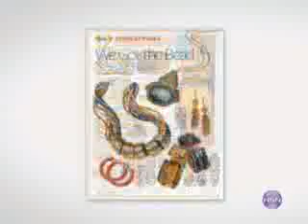R.J. Graziano &quot;Treasure Forever&quot; Simulated Pearl 3-Row 18&quot; Necklace R.J. Graziano